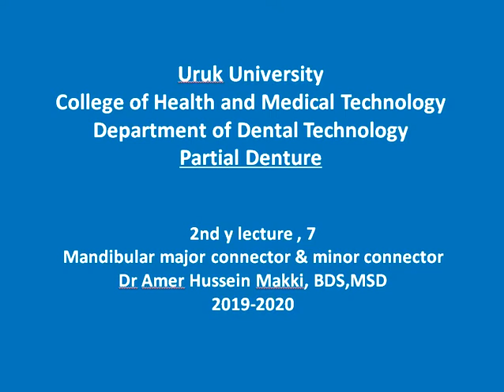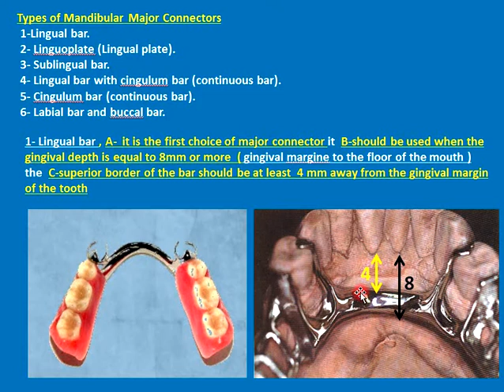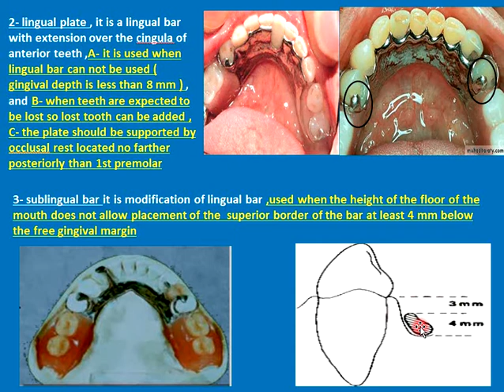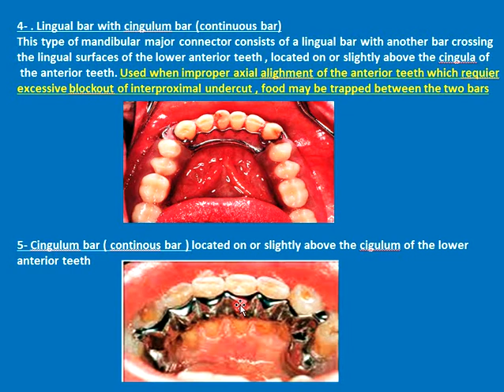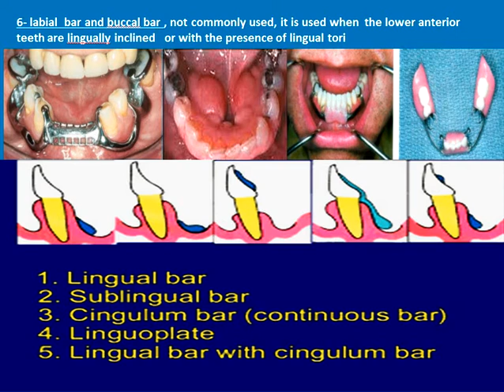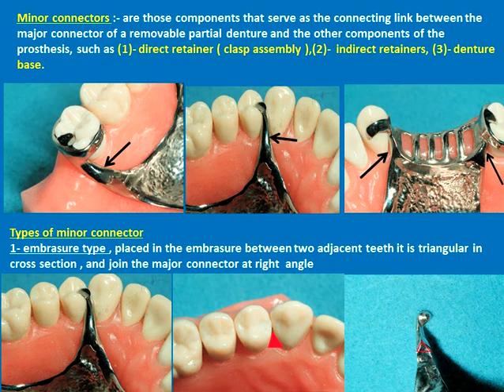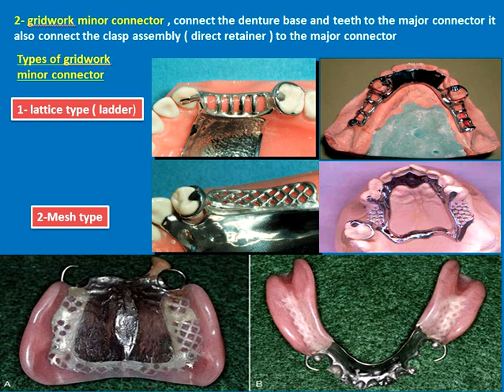vid lec , 7